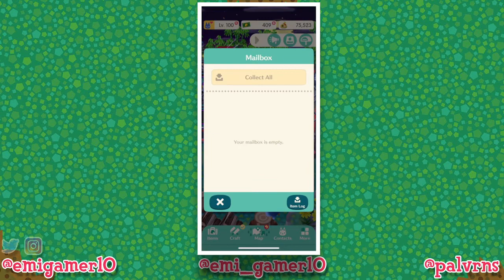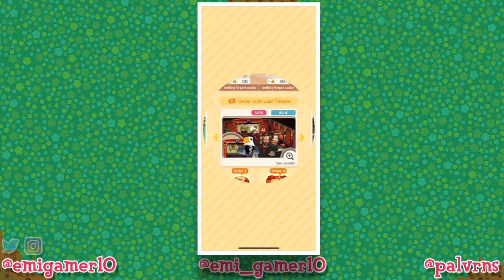Animal Crossing Pocket Camp - Evento de Gatos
Holi pequeños, el video de hoy, les manejo la actualización nueva, que viene con el evento de pesca, con objetos con temática gatuna.

También tenemos nueva galleta de Apollo y se vienen los porta guitarras. ;) espero y les guste.

Recuerden que si quieren aparecer en el video usen el hashtag emicamper en instagram para que pueda ver sus campamentos.